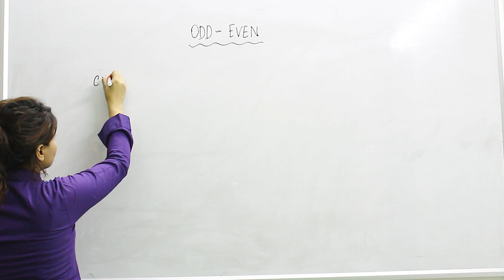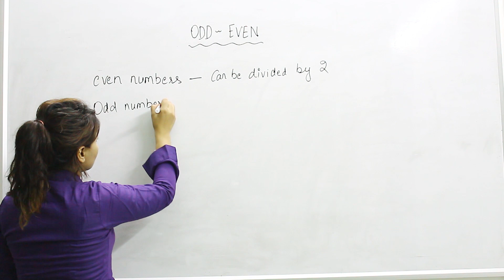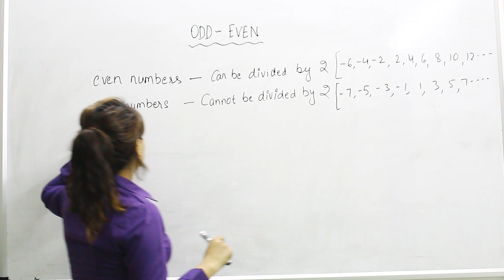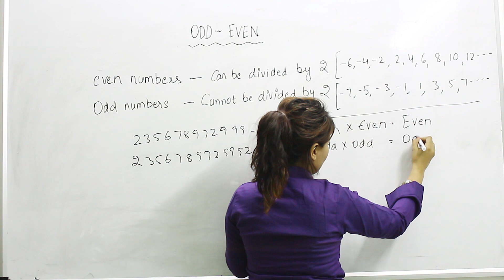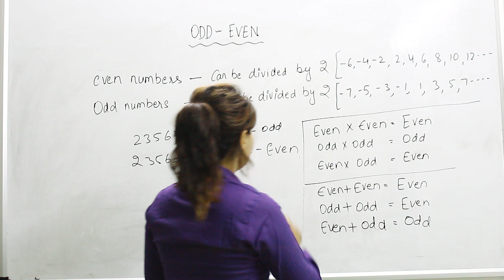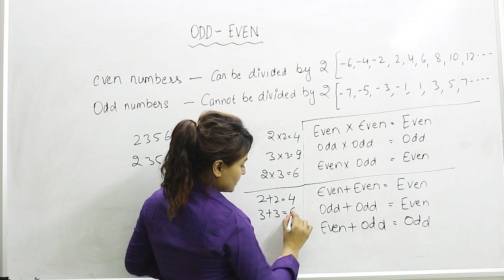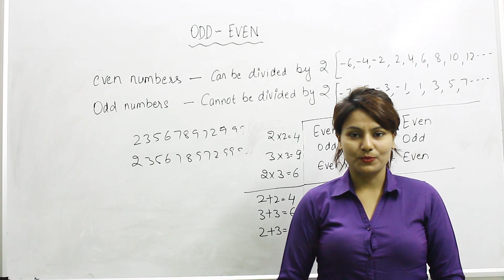सबसे आसान 'सम विषम' सवालों का हल - Easily Understand Odd Even Numbers By Preety Uzlain